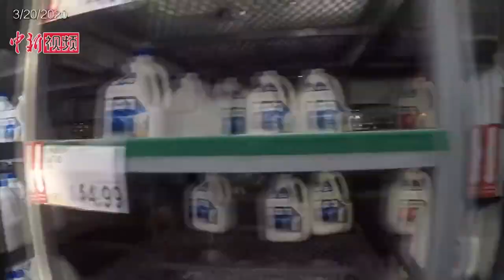实拍疫情下的美国纽约法拉盛华人社区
纽约法拉盛是美国较大的华人聚集区之一，日均人流量较大，也是纽约近几年发展最快，经济最为活跃的地区之一。这一场突如其来的疫情，究竟带给法拉盛什么样的影响？让我们跟随美中台主持人谭琳的镜头一起了解一下。（素材来源 美国中文网 编辑 乐小敏）